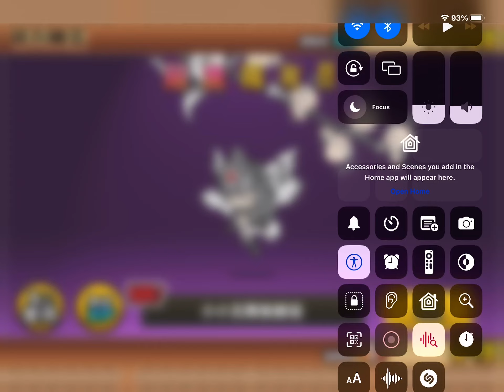Not getting lil valk in battle cats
Lil Valkyrie